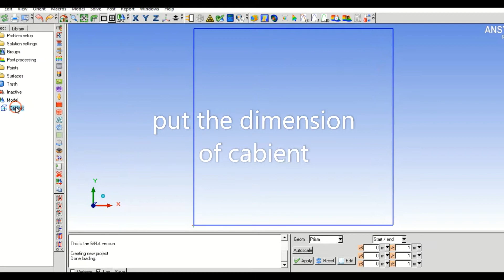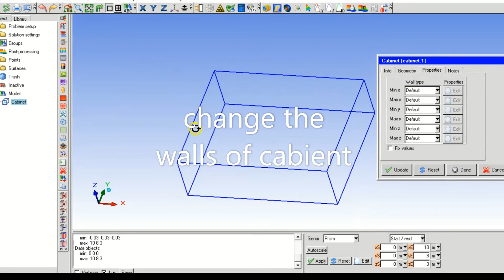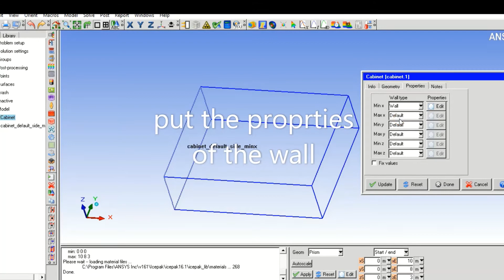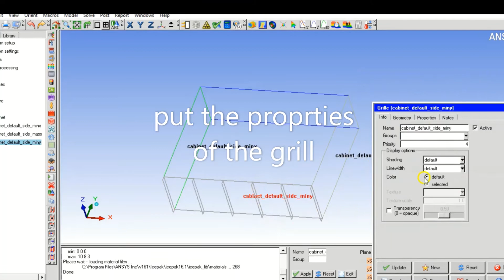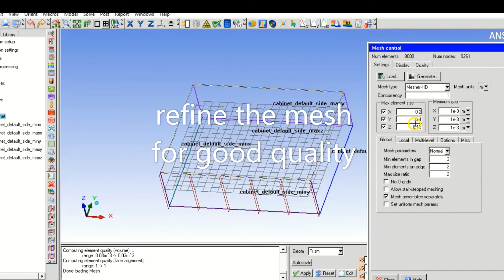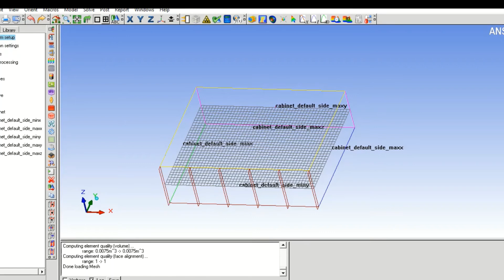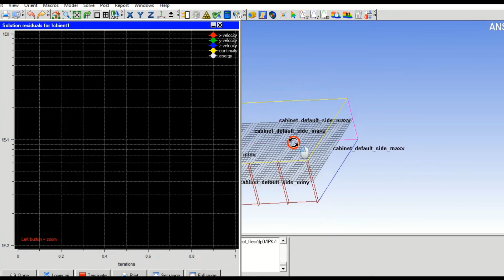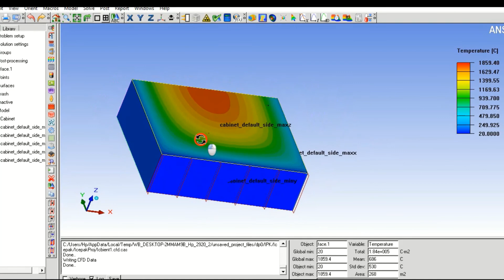the cabinet's walls proprties control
In this video you learn how to control the walls of cabinet. Change the wall proprties, like grill and wall with temperature on that wall, solve the problem and show the results.